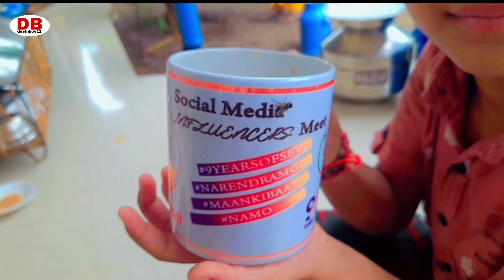આ.. ઓચિંતી કેવી લીમડે ટીંગાણી kese nimkaped par latak gai village dailyvlog deshiboy11#